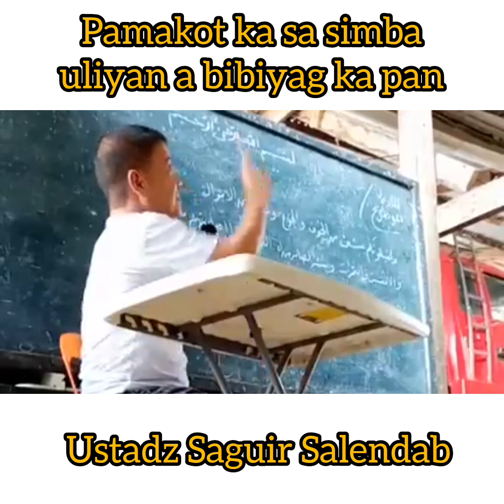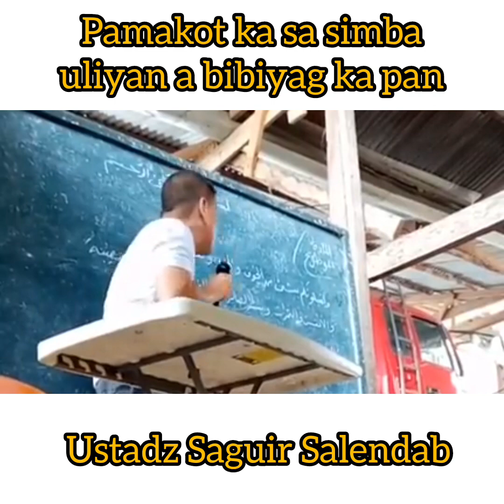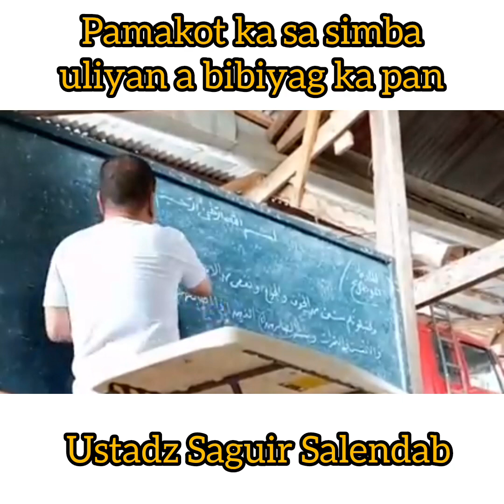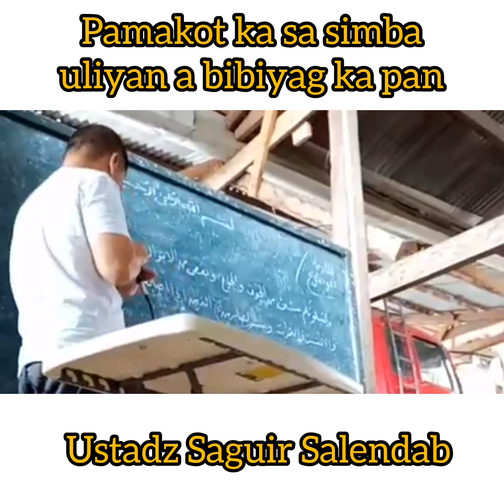Pamakot ka sa simba uliyan a bibiyag ka pan by Ustadz Saguir Salendab